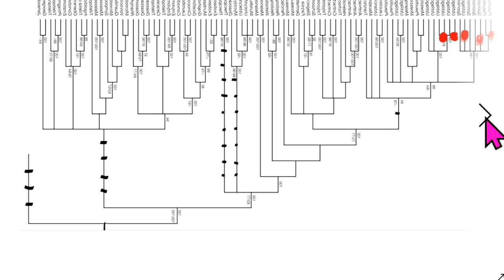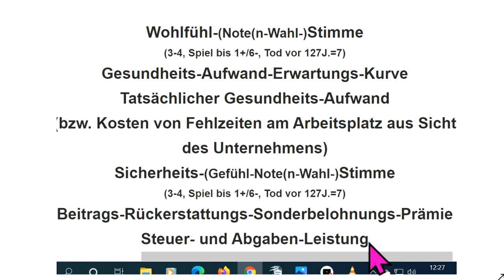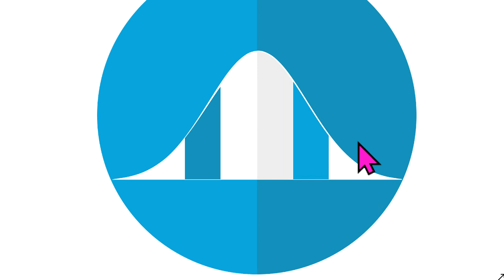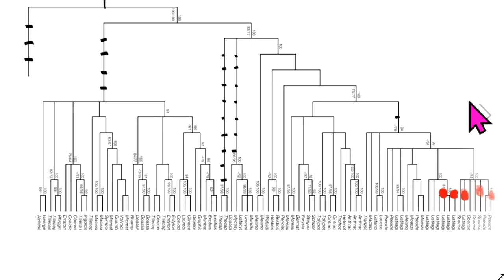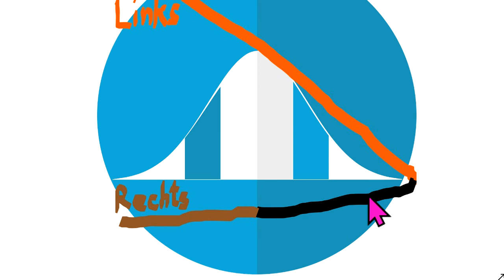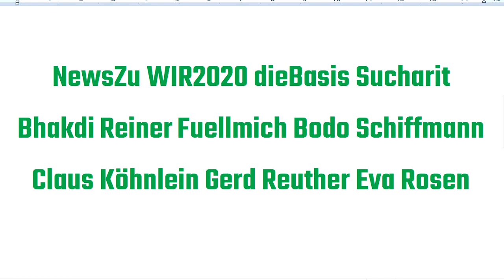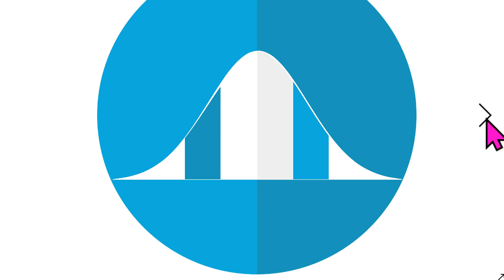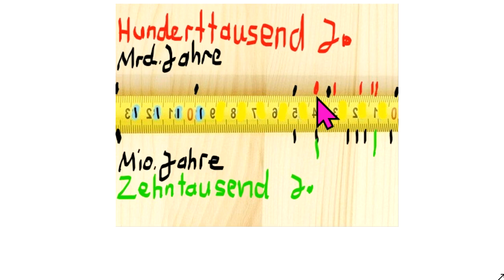NewsZu dieBasis WIR2020 Sucharit Bhakdi Reiner Fuellmich Bodo Schiffmann Gerd Reuther Köhnlein Rosen